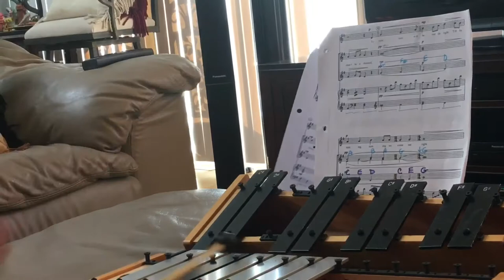Simple Gifts (Verse) W/ Xylophone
Hi guys! I wanted to practice xylophone and track my progress. This is all I’m supposed to practice, so I’m sorry if it wasn’t what you expected

Song Lyrics/Notes - Simple Gifts by Joyce Merman
Adapted by John Coats Jr.